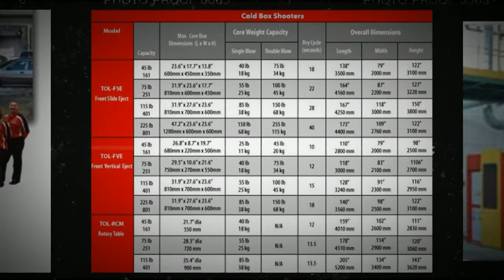Tinker Omega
Tinker Omega has years of experience to build durable affordable foundry equipment and supplies. Foundry is the process by which the shape of metal is changed, and we provide the foundry equipment and supplies that a business specializing in this would require. The process has changed which has forced foundry equipment and supplies to change in order to continue to fit the needs of the client.